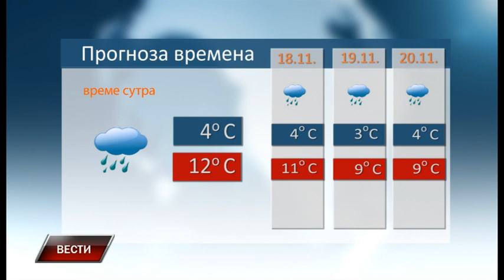Vesti 16 11 2022